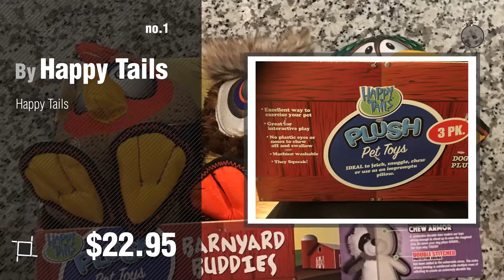Dogs Toys By Happy Pet // Pets Lovers Most Popular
+ New! 2019 Black Friday / Cyber Monday Dogs Chew Toys Deals and Updates.

Black Friday / Cyber Monday Happy Tails by Happy Tails

Black Friday / Cyber Monday Happy Pet Grubber Bounce Fetch & Tug Dog Toy by Happy Pet

Black Friday / Cyber Monday The Happy's Chase and Play Ball Plush by The Happy's

Black Friday / Cyber Monday Multipet's 12-Inch Happy Birthday Loofa Dog Toy, (Colors May Vary) by Multipet

Black Friday / Cyber Monday PlayFur Pets | Treat Ball IQ - Blue - Keep your dog happy & healthy with this interactive by PlayFur Pets

Black Friday / Cyber Monday Happy Pet Tough Toy Frame Ball by HAPPY PET